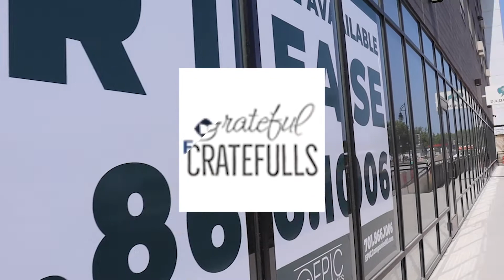Weekly Feature: The Yards on Sheyenne - Evolving Downtown West Fargo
Evolving Downtown West Fargo! This week we are featuring the big changes in Downtown West Fargo, ND. These developments offer a large variety of commercial tenants, residential options, and exciting events in this booming location.
EPIC Companies is proud to be a part of these advancements along Sheyenne Street!